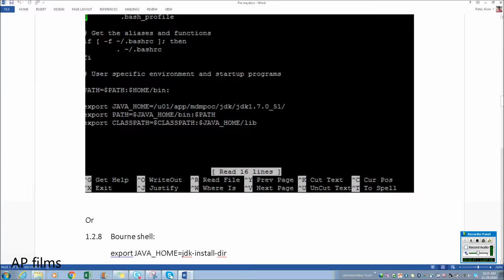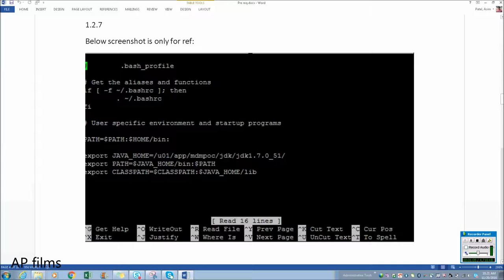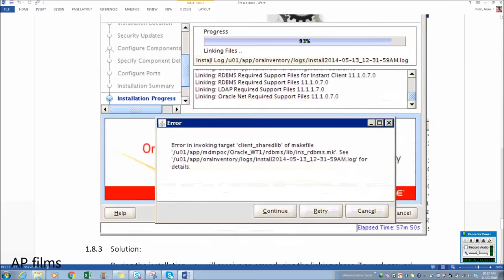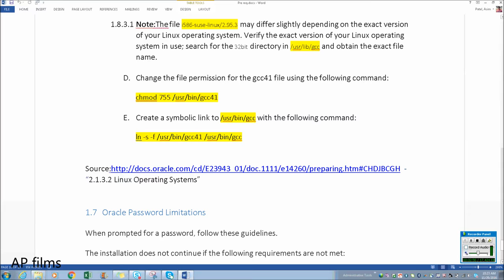Prerequisites for Siebel 8.1.1.11 and OHS (Oracle http server)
Prerequisites for Siebel 8.1.1.11 and OHS (Oracle http server) on Linux.